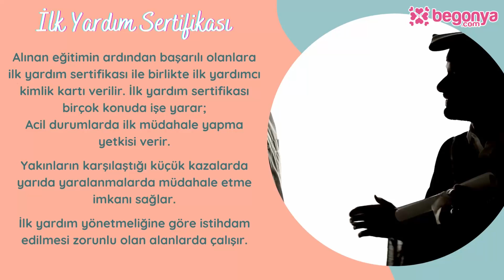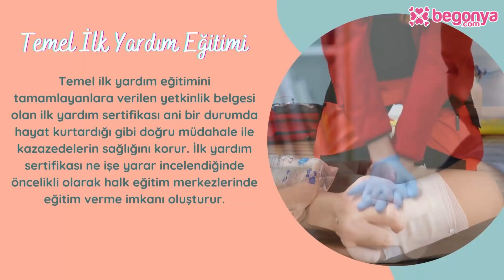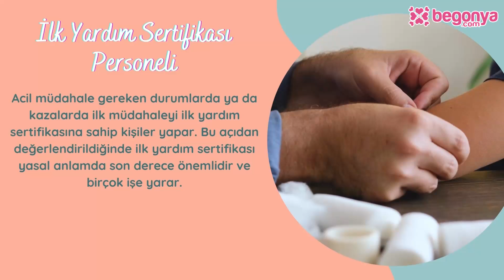İlk Yardım Sertifikası Alma Şartları Nelerdir?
➠ Başta trafik kazaları olmak üzere ev veya iş kazaları ya da doğal afetler gibi acil durumlarda ilk yardım hayat kurtarır. Özellikle son yıllarda daha fazla bir öneme sahip olan ilk yardım müdahalesi ama alanında uzman ve eğitimini almış kişiler tarafından yapılmalıdır. İlk yardım eğitimi almak için açılan kurslara gidenler ilk yardım eğitmeni olarak istihdam edilir.

-Eğitmenlik İçin İlk Şart
-Temel İlk Yardım Eğitimi
-İlk Yardımcı Kimliği
-İlk Yardım Sertifikası Personeli